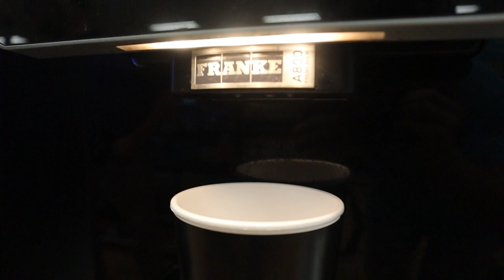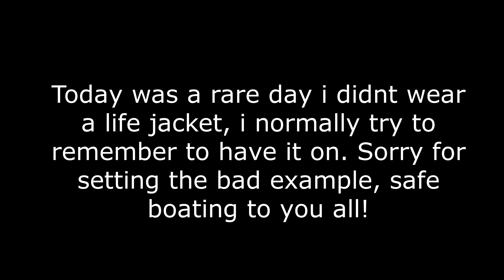$500 Reasons i need to win this, Hammond Lake Tournament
Bearded Boater Hits another fishing tournament for a chance for $500